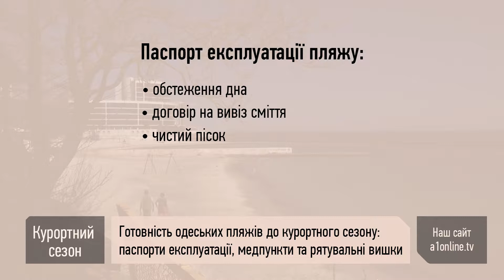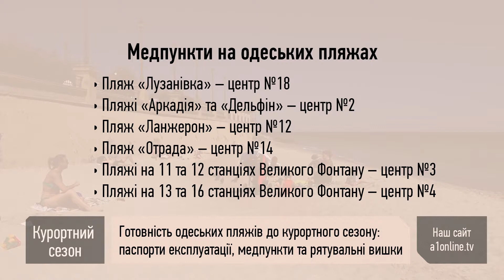Готовы ли одесские пляжи к курортному сезону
В Одессе насчитывается 60 пляжей: 37 арендованных и 23 коммунальных. Начать курортный сезон здесь смогут только после подписания паспортов эксплуатации.

Для этого арендатор обязан обследовать дно акватории, заключить договор на вывоз мусора, очистить песок, взять пробу воды, а также установить медпункт и спасательный пост на своей территории.

На сегодня только 11 арендаторов выполнили все эти условия.